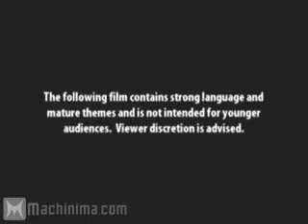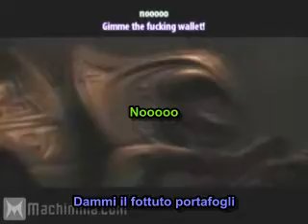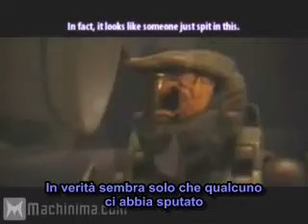Arby 'n' the Chief Episode 13 Cold SUB ITA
Episodio 13 di Arby 'n' the Chief sottotitolato in italiano... ringraziamo ToolTime per la traduzione e Kuldan e Truffaldina per aver sottotitolato il video!